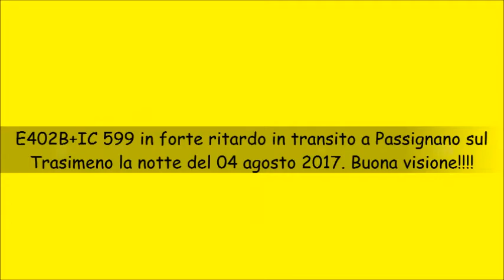E402B+IC 599 in forte ritardo in transito a Passignano sul Trasimeno la notte del 04 agosto 2017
E402B+IC 599 in forte ritardo in transito a Passignano sul Trasimeno la notte del 04 agosto 2017. Buona visione.